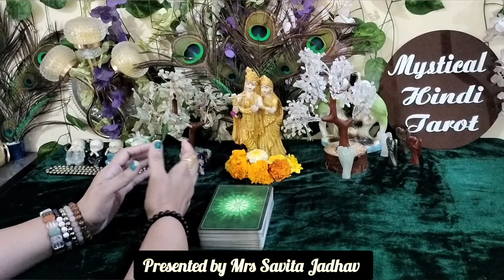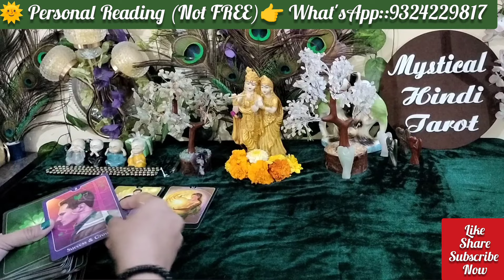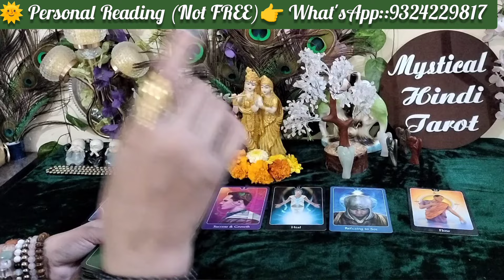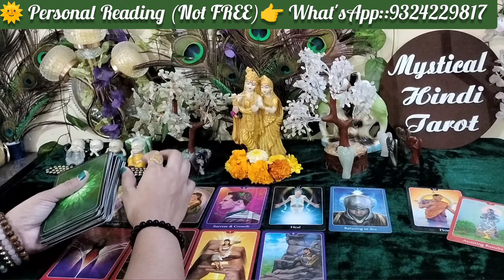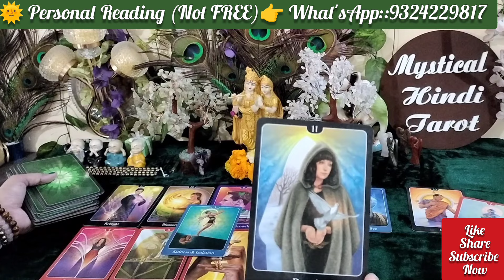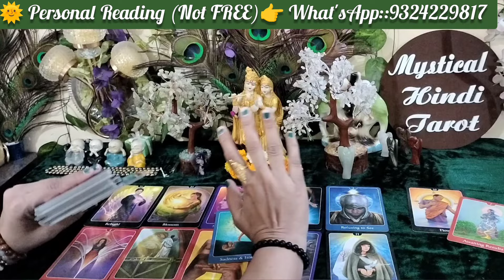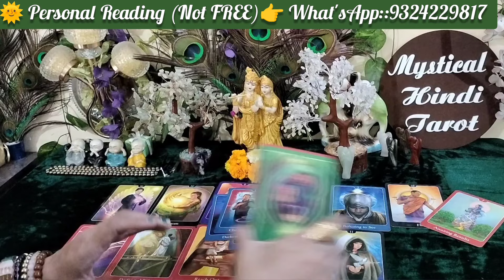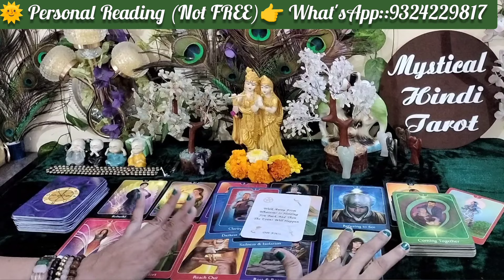❤️ CURRENT FEELINGS OF PARTNER!आज दोपहर उनका प्यार!TAROT CARD READING TODAY'S ENERGIES!LOVE TAROT 😘